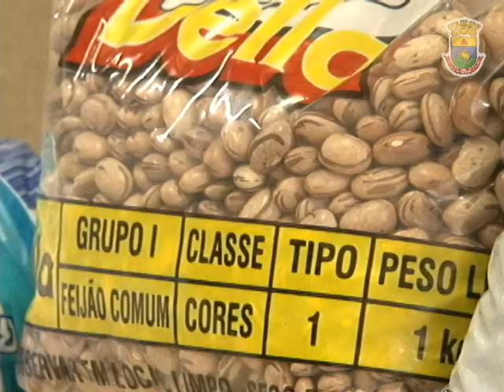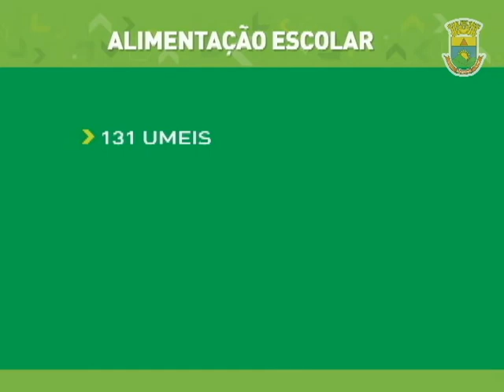Comer, comer, é o melhor para poder crescer!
O cuidado com a alimentação dos alunos da Rede Municipal começa desde a seleção e escolha de alimentos de qualidade, até o preparo, realizado com muito carinho e amor pelas cozinheiras. O resultado é a satisfação e desenvolvimento dos alunos, o que torna a alimentação escolar em Belo Horizonte referência para outras cidades e estados.